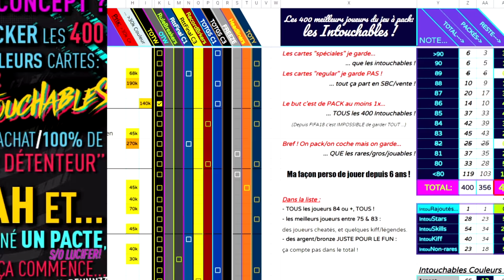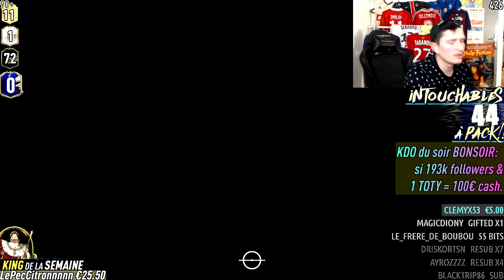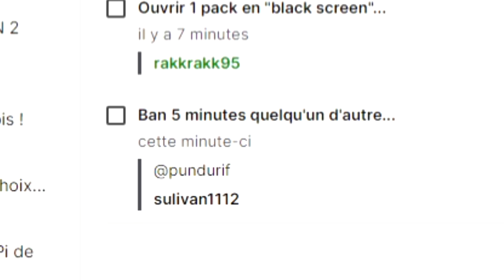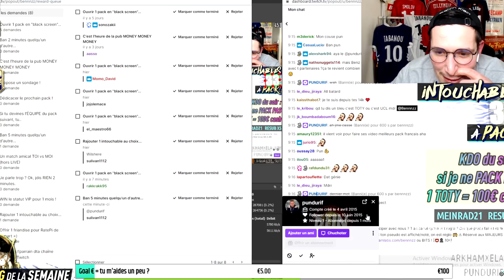DU TOTY dans mes PACKS 😍😍 (du ORANGE aussi lol) mérité non ? TOTY FUT21 Pack Opening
J'AI PACK 1 TOTY + 1 TOTwish + du MOTM + du TOTW + des 90+ etc... Les meilleurs des PACK OPENING TOTY de la semaine : +1000€ ! Pack king de retour ? 🤡 Même si avec EA dur de prévoir les LIVE, VENEZ, l'ambiance est 😍

► Cartes PSN Xbox & jeux vidéos les - chers du net FR ⚠ SOLDES code = "SOLDES6"
► Les lunettes anti-migraine/fatigue ⚠ SOLDES code "BNZ15" = 20€ la paire au lieu de 35€ jusqu'au 2/02)

► ✉  bennnzz @ gmail. com

LIVE pack opening FUT21 FIFA21 où on tente de PACK les 400 meilleurs joueurs sans RIEN acheter ! Suivre intouchables & dépenses